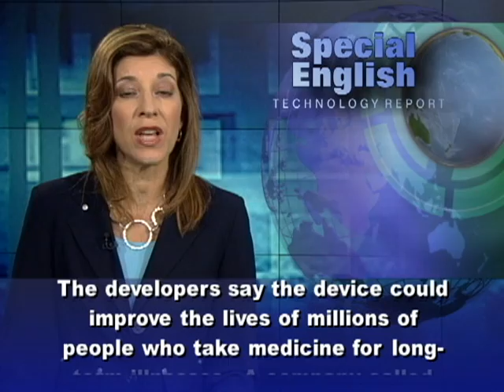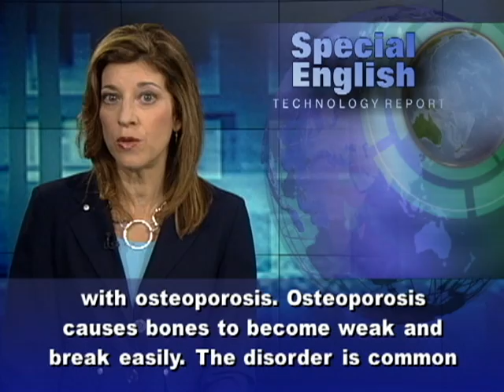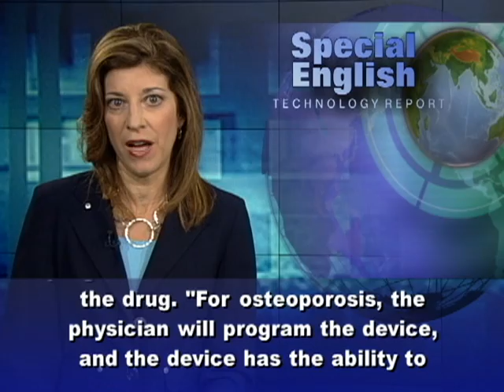Taking Medicine, With a Microchip Under the Skin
Call it medicine on a microchip. Researchers in the United States have developed the first wirelessly controlled device that can supply a drug directly into the body. A small chip is implanted under the skin. It contains the medicine, which it releases at preset times. The developers say the device could improve the lives of millions of people who take medicine for long-term illnesses.  A company called MicroCHIPS began developing the device about fifteen years ago. In February, the company released the results of its first successful tests in humans. The tests took place in Denmark with seven women with osteoporosis. Osteoporosis causes bones to become weak and break easily. The disorder is common among older people, especially women. Many patients have to give themselves daily injections of medicine. One type of treatment requires injections for two years. Robert Farra is the president of MicroCHIPS. He says many patients stop taking the medicine because of the pain and stress of the injections. "As a result, only twenty-five percent of the patients will go through the entire twenty-four months of treatment."The microchip is a few centimeters long. It has small sections that each hold a single dose of medicine. Mr. Farra says the device has to be programmed with the times to release the drug. "For osteoporosis, the physician will program the device, and the device has the ability to release a dose at a given time, every single day. For other diseases, where the physician may want to alter the dosing schedule, they will have the ability to wirelessly reprogram that dosing schedule." He says doctors will be able to reprogram the device from a computer or even a cell phone. The seven women in the study were ages sixty-five to seventy. The researchers say the implants were just as effective as daily injections. And they say the dosage amounts were more exact than patients often give themselves. The microchips in the study held only twenty doses of medicine. Mr. Farra says it could take four years to design and test a version with the ability to hold a year's worth of medicine. He says the microchip may one day free patients from having to remember to take their medicine, or give themselves injections. It may also be useful in treating other chronic diseases, including heart disease and multiple sclerosis. For VOA Special English, I'm Carolyn Presutti.